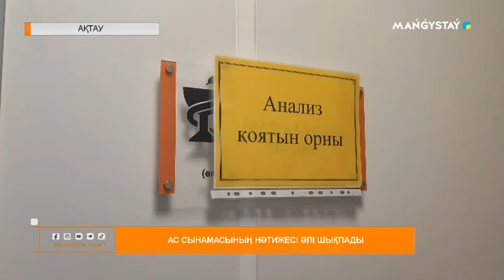Ас сынамасының нәтижесі әлі шықпады